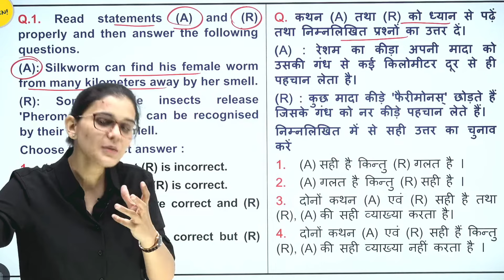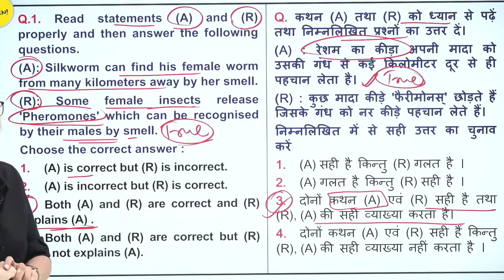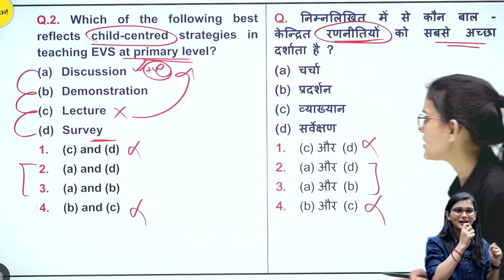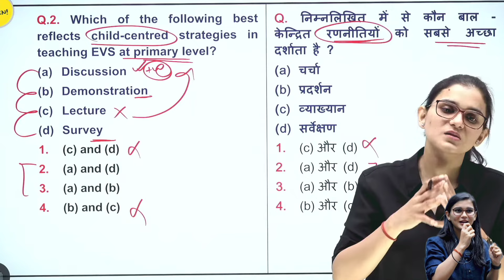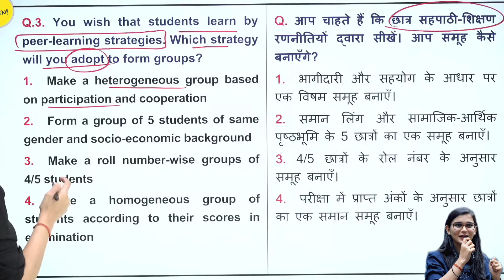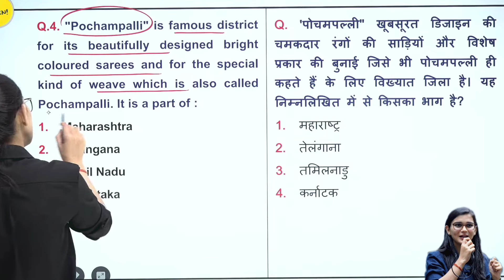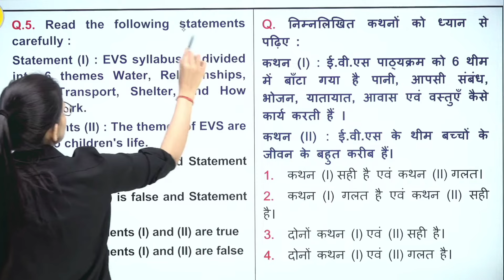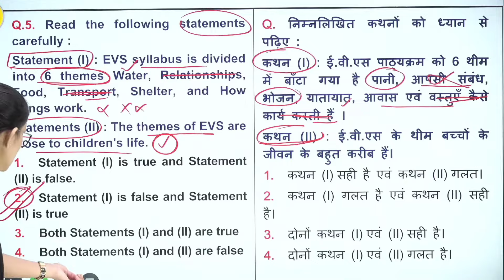CTET JULY EVS LIVE CLASS BY HIMANSHI SINGH / 01 / LET'S LEARN